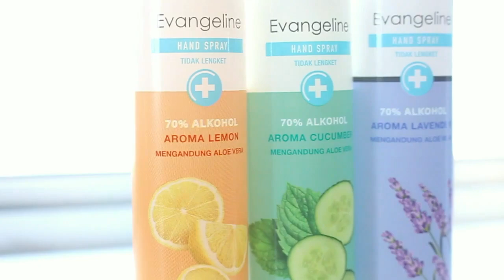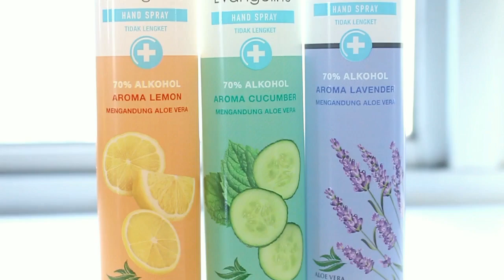NAIK MOTOR JUGA BISA KEREN ! (feat. Evangeline Hand Spray)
Semoga video singkat ini bermanfaat !

and KEEP MOVING FORWARD !!